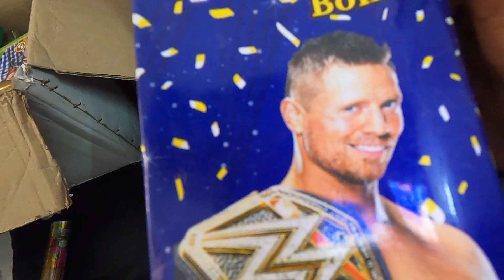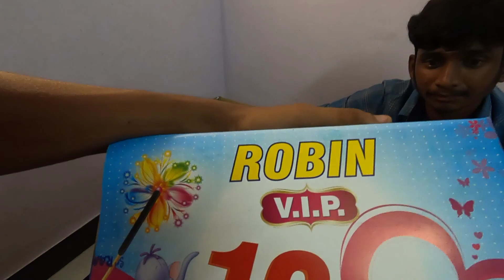Sivakasi Crackers Unboxing Video in Tamil|80%Offer|சிவகாசி பட்டாசு Unboxing 2022|freak Journey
Motovlogging

Motovlogging Settings

Tamil Rider's

Rider in Tamil

Motovlogging Settings Tamil

 Rider Karur Tamil

FREAK Journey Riding Tamil

FREAK Journey Riding

   Out Sharechat group 🤩🤩 GoPro Hero 9 Motovlogging FREAK Journey Riding

🔵 video edited with video maker.
           different types of transition effect ,slow_mo effect, reverse effect and
many more are useless in the video to make    it more beautiful and interesting to watch:-)

                    lite 👍
            love and support💓
      l. love u all💘💘💘💘💘